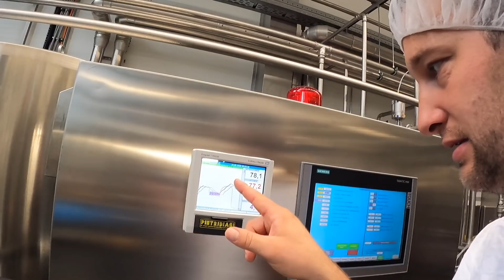Hofmolkerei VLOG#94 Ein harte Woche mit Tiefs und Hochs Der Hofmolkerei Farmvlog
Die Woche war echt anstrengend. Voll Hochs und Tiefs…

Ein Tief das uns alle etwas zum nachdenken bringt:
Der Röpershof ohne Kühe. Respekt vor so einer schweren Entscheidung.
Viel Kraft euch!

Was es bei uns so gab? Ich versuche die wichtigsten Punkte mal in einen Kurzüberblick zu packen. Findet ihr das gut?

1:16 Nachdenklich
5:48 Tagesplanung im Tele
11:08 Wie was warum in der Molkerei
14:05 Maisfieber
19:46 Der Tag des Mistens oder Misttag
32:51 Material wieder rein
36:44 Kühe wieder rein
45:07 die erste Folge von Stift&Bernd ;-)

Danke Bernd und Max für die Videos ;-)

Wir werden immer wieder gefragt wo es unsere ROSAKuh Milch, unser leckeres ROSAKuh Joghurt und unser ROSAKuh Eis zu kaufen gibt?

Wir sind im Großraum Nürnberg, Fürth, Erlangen, Bamberg, Ansbach und dem Umland in Rewe, Edeka und Hofläden vertreten.